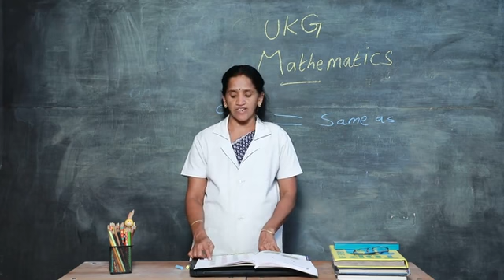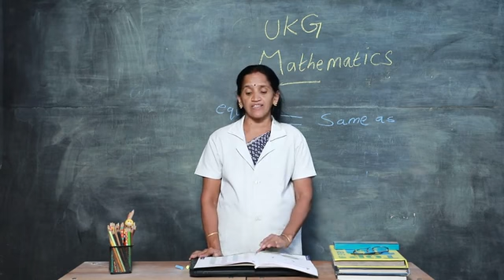UKG SECOND TERM MATHS PART 11